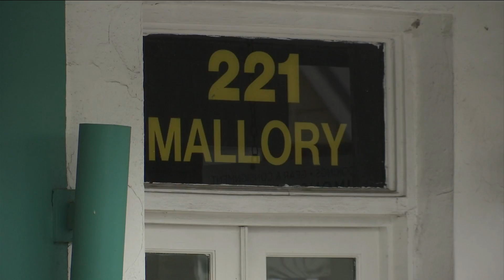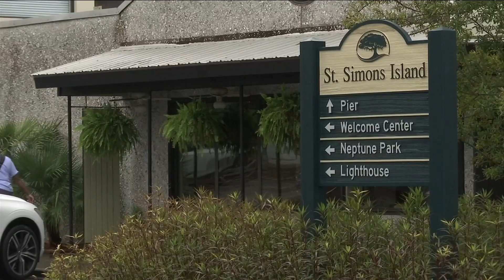"The Man from Toronto" to be filmed on St. Simons Island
News4jax reporter Ashley Harding joins us from St. Simons Island to discuss how Hollywood's arrival will affect local businesses.